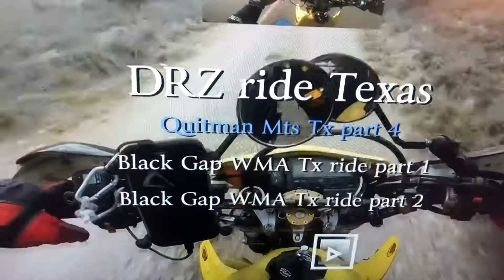JACK RIDING HIS DRZ ||BLACK GAP MANAGEMENT AREA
RIDING MY DRZ#BLACK GAP MANAGEMENT AREA#DRZ